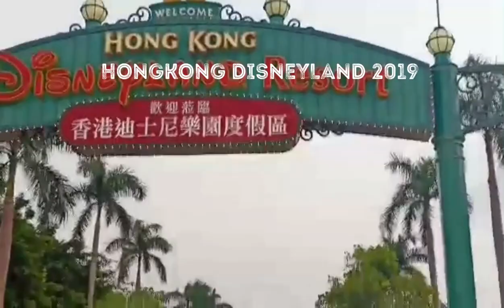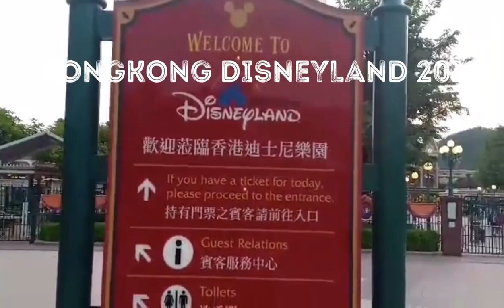HONGKONG DISNEYLAND 2019